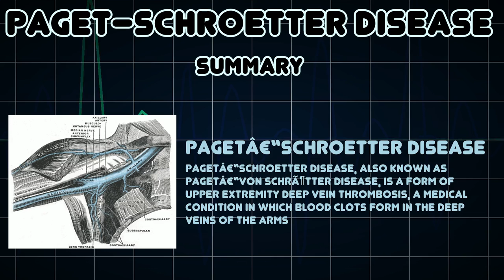Paget–Schroetter disease (Medical Condition)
Symptoms, risk factors and treatments of Paget–Schroetter disease (Medical Condition)

Pagetâ€“Schroetter disease, also known as Pagetâ€“von SchrÃ¶tter disease, is a form of upper extremity deep vein thrombosis, a medical condition in which blood clots form in the deep veins of the arms